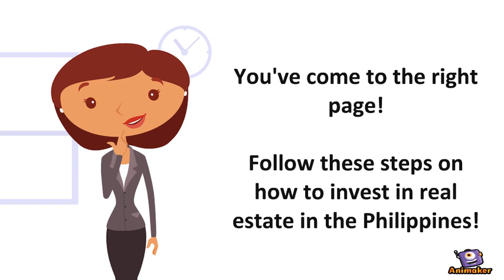Sharing #9: Steps in property investing in the Philippines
Here's the step in property investing in the Philippines!

This video is for general marketing purposes on real estate investment in the Philippines.
Maria Adoracion Gabinete
Philippine realtor with PRC 6761 and HLURB 8700 under the direct supervision & accountability of Kristina Pedro, RE Broker PRC 25832